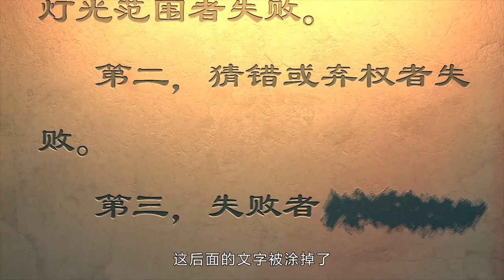Super Ant 11